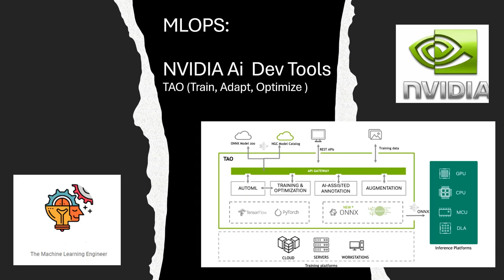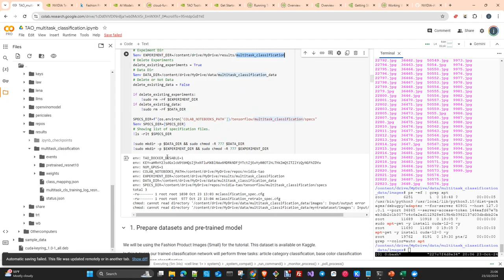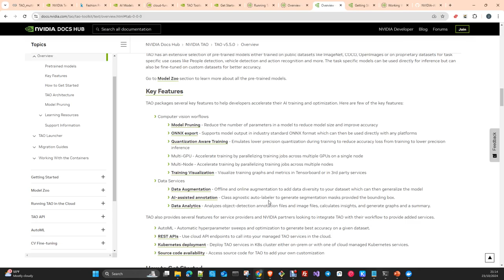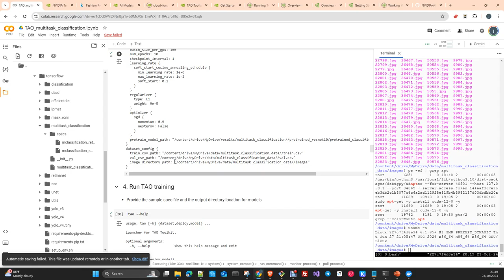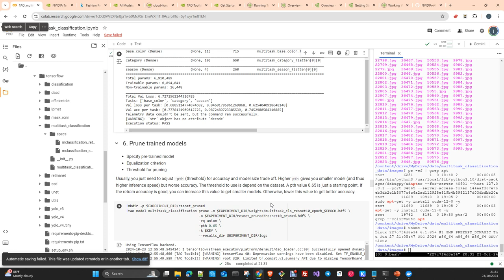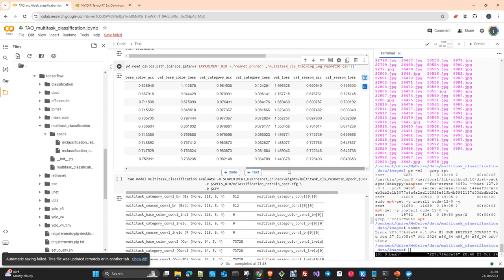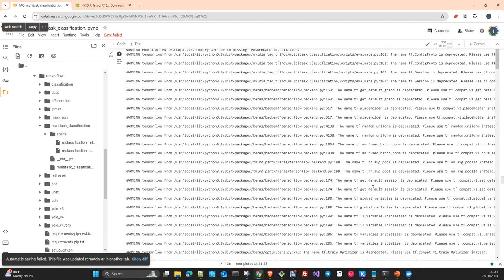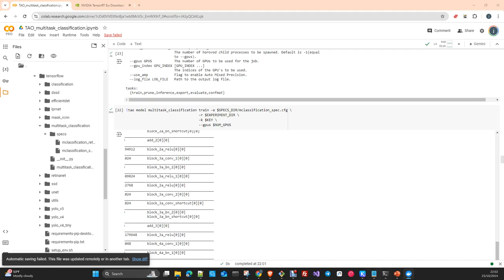NVIDIA AI: Nvidia TAO Toolkit Train, Adapt and Optimize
In this video I will show you how to use the  Nvidia TAO toolkit
NVIDIA TAO is a low-code AI toolkit built on TensorFlow and PyTorch, which simplifies and accelerates the model training process by abstracting away the complexity of AI models and the deep learning framework. With TAO, users can select one of 100+ pre-trained vision AI models from NGC and fine-tune and customize on their own dataset without writing a single line of code. The output of TAO is a trained model in ONNX format that can be deployed on any platform that supports ONNX.